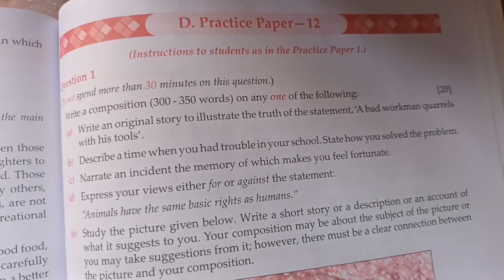Class - IX |Total english 2022-23|Solved practice paper-12| Moring stars total english ICSE- IX🔥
Solved practice paper 12 of total english class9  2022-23 icse.
class9totalenglish2022-23solutions
totalenglishclass9solutions2022-23
#2022-23class9totalenglishsolutions